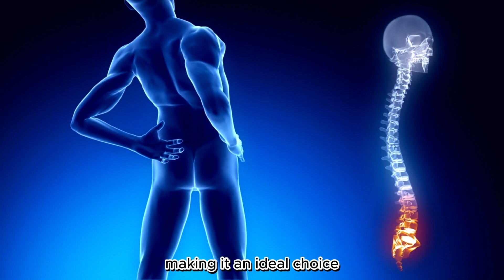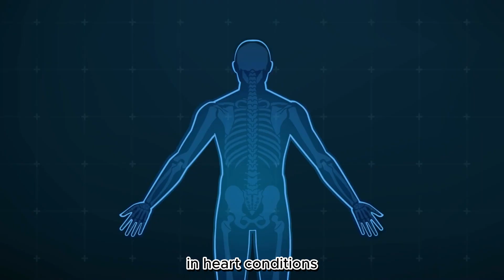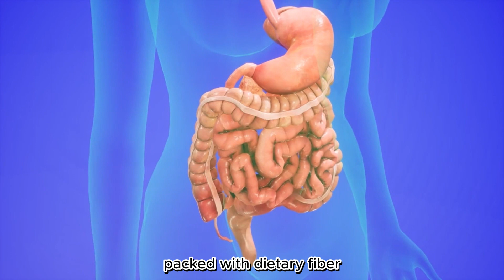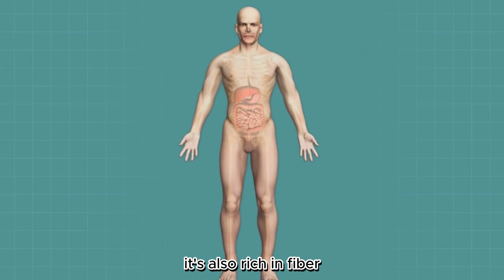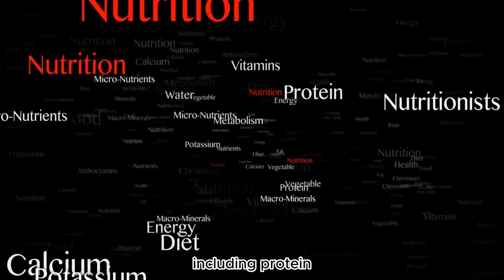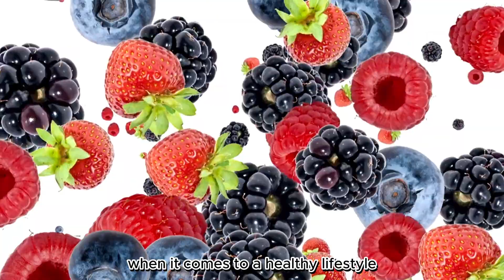Top 10 Healthiest Foods for a Healthy Lifestyle - Top 10 Most Nutritious Foods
Explore the ultimate guide to a healthier you in our video: "Top Ten Healthiest Foods for a Healthy Lifestyle - Top 10 Most Nutritious Foods!" 🌱

Are you ready to make a transformative change in your life? Join us as we delve deep into the world of nutrition and unveil the top ten foods that can truly supercharge your well-being.

🍏 Discover how these incredible superfoods can:
✅ Boost your energy levels
✅ Aid in weight management
✅ Strengthen your immune system
✅ Enhance heart health
✅ Supercharge your brainpower

Our video is not just informative but visually engaging, featuring stunning visuals and expert insights. Whether you're a seasoned health enthusiast or just starting on your wellness journey, this video is packed with valuable information for everyone.

10 Superfoods for a Healthy Lifestyle
Top 10 Superfoods List
Superfoods for Weight Loss
Easy-to-find Superfoods
Superfoods for Immunity Boost
How to Incorporate Superfoods
Superfoods for Clear Skin
Superfoods vs. Supplements
Superfoods for Heart Health
Superfoods for Mental Clarity
10 Superfoods for Busy Professionals
Superfoods for Hair Growth
Superfoods for Strong Bones
Superfoods for Digestive Health
10 Superfoods for a Detox Diet
Superfoods for Anti-Aging
Superfoods for Energy Boost
Superfoods for Vegetarians
10 Superfoods for a Low-Carb Diet
Superfoods for Stress Relief
Superfoods for Healthy Skin
Superfoods for Brain Health
Superfoods for Athletes
10 Superfoods for a Vegan Diet
Superfoods for Joint Health
Superfoods for Kids
Superfoods for Weight Gain
Superfoods for Diabetes
Superfoods for Inflammation
Superfoods for Acne
Superfoods for Eye Health
Superfoods for Hair Loss
Superfoods for Detoxification
Superfoods for Arthritis
Superfoods for Blood Pressure
Superfoods for Brain Function
Superfoods for Cancer Prevention
Superfoods for Cholesterol
Superfoods for Depression
Superfoods for Digestion
Superfoods for Energy and Vitality
Superfoods for Hair Health
Superfoods for Hormonal Balance
Superfoods for Hydration
Superfoods for Inflammation Reduction
Superfoods for Insomnia
Superfoods for Joint Pain
Superfoods for Memory
Superfoods for Menopause
Superfoods for Muscle Building
Superfoods for Skin Glow
Superfoods for Weight Management
Superfoods for a Healthy Gut
Superfoods for Allergies
Superfoods for Brainpower
Superfoods for Cardiovascular Health
Superfoods for Detoxing
Superfoods for Energy Levels
Superfoods for Eye Care
Superfoods for Glowing Skin
Superfoods for Gut Health
Superfoods for Hair Regrowth
Superfoods for Heart Disease
Superfoods for Immune System
Superfoods for Joint Health and Pain Relief
Superfoods for Memory Enhancement
Superfoods for Pregnancy
Superfoods for Skin Health
Superfoods for Thyroid Health
Superfoods for Weight Control
Superfoods for Youthful Skin
Superfoods for Anti-Inflammatory
Superfoods for Athletic Performance
Superfoods for Beautiful Skin
Superfoods for Cognitive Function
Superfoods for Digestive System
Superfoods for Healthy Hair
Superfoods for Hormone Balance
Superfoods for Mental Focus
Superfoods for Mood Improvement
Superfoods for Osteoporosis
Superfoods for Skin Rejuvenation
Superfoods for Stress Reduction
Superfoods for Weight Loss and Energy
Superfoods for Anti-Stress
Superfoods for Detox and Cleanse
Superfoods for Energy Boosting
Superfoods for Hair Nourishment
Superfoods for Heart Health and Longevity
Superfoods for Immune Support
Superfoods for Joint Pain Relief
Superfoods for Memory Boost
Superfoods for Postpartum Recovery
Superfoods for Radiant Skin
Superfoods for Fertility
Superfoods for Muscle Recovery
Superfoods for Postpartum Nutrition
Superfoods for Healthy Aging

Ready to transform your lifestyle and embrace a healthier you? Dive into the world of nutrition with our "Top Ten Healthiest Foods for a Healthy Lifestyle - Top 10 Most Nutritious Foods" video today! 🌟💪